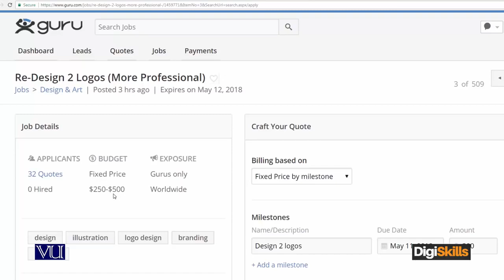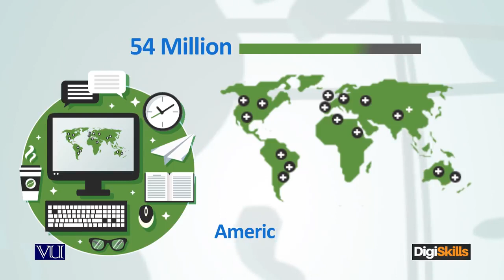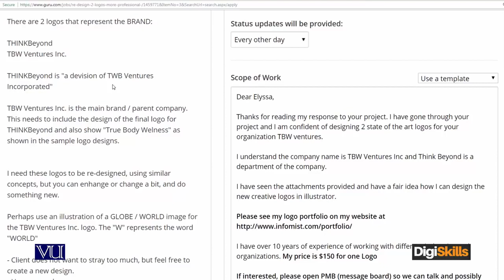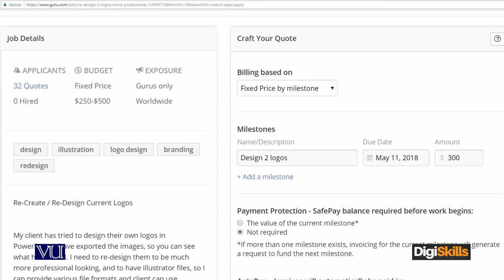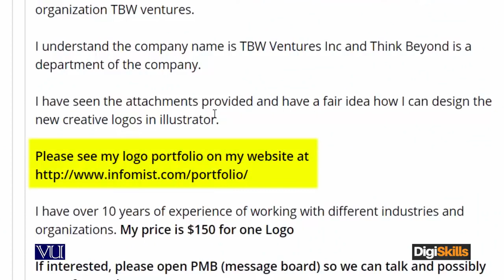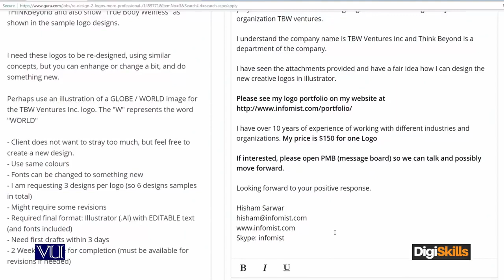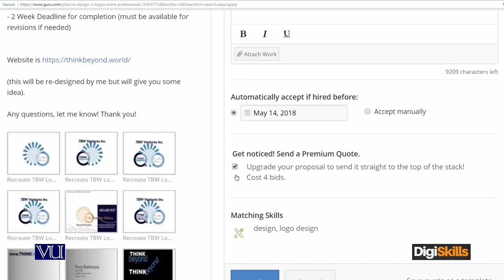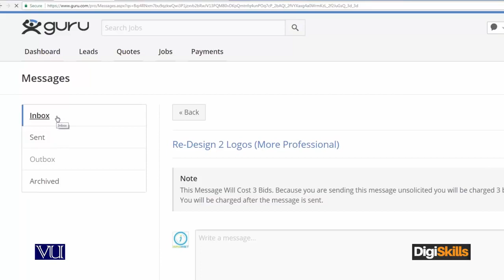Real Time bidding A complete real time case study bid for Graphic designer - freelancing